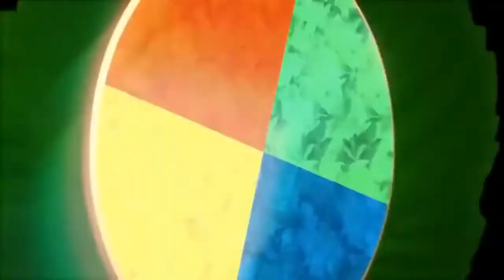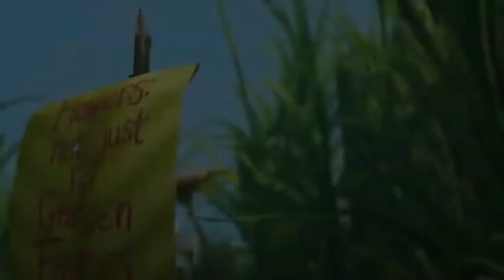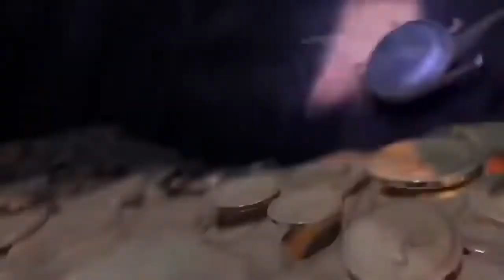Мультфильмы 2019 Для детей и взрослых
Новинка Мультики 2019 для детей и взрослых